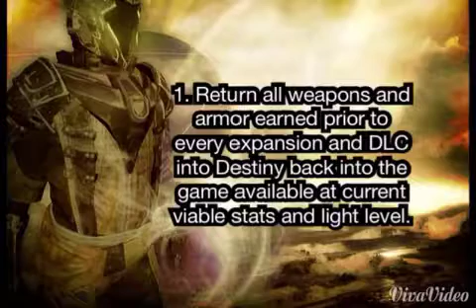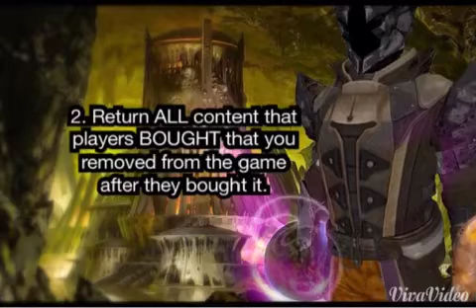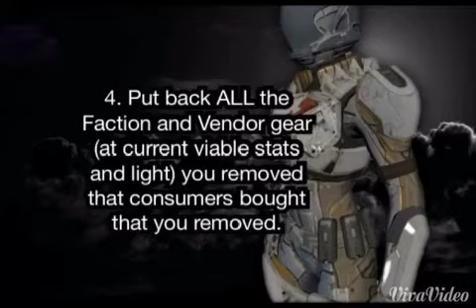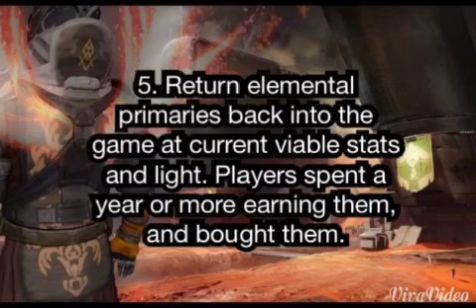Why Bungie is killing Destiny and it's players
It's not complicated. Players invest months and years into games so that game when they sit down with friends can BE an "enjoyable experience". Bungie is/has made Destiny not only "not enjoyable", Bungie and those who make the decisions have religiously removed content, removed the viability of everything players earn, and doubled-tripled-quadrupled the time necessary just to be able to play the game (that is NOT an mmo) for any player to be able to enjoy it. The Division won't kill Destiny, it will however take approximately 4-4.5 million players from its overall demographic revenue due to Luke Smith and his narcissistic mentality of either ignoring community or him and the decision makers at Bungie with their blatant inability to meet community half-way with their feedback.